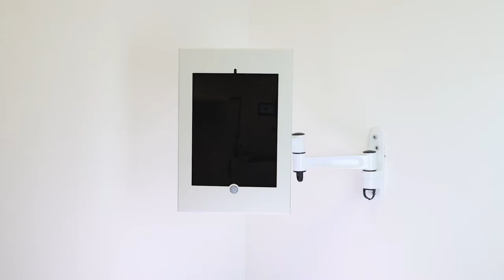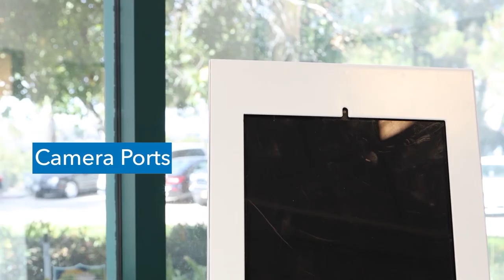Secure iPad Wall Mount with Swing Arm | MI-3774_G8 (Features)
Securely display your iPad at a trade show, retail store, restaurant, lobby, office, hotel, or museum with this easy-to-use locking swing tablet wall mount. With an arm that can swing at multiple points, pan, swivel, and rotate, this mount provides you and your customers with flexibility and ease of use. Our unique anti-theft locking locking enclosure ensures your iPad will be safe and secure while mounted. A functional, modern design leaves front camera, speakers, and charging port available for use.